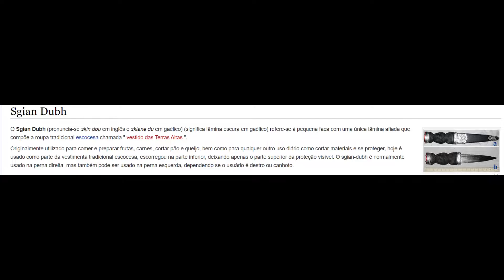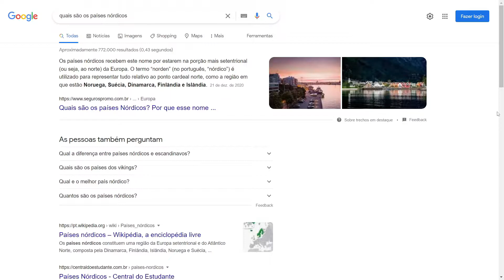A verdadeira origem de Mímir em God of War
Hoje vamos descobrir juntos a verdadeira origem de Mímir "o homem mais inteligente vivo", o deus da sabedoria no universo de God of War.

Nos siga no Instagram e Facebook